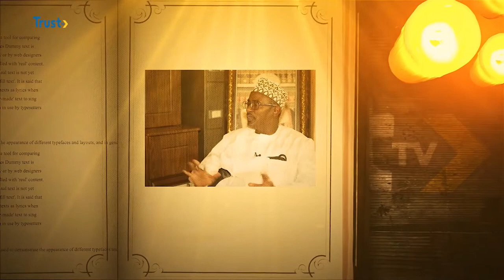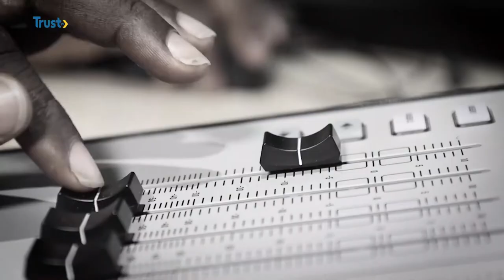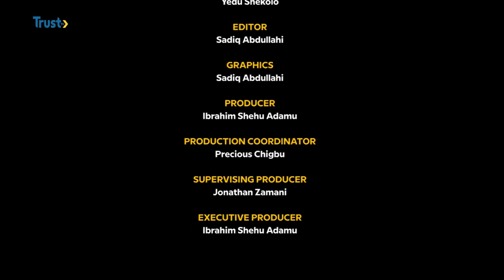REMINISCENCES WITH SELCAN MINER | TRUST TV